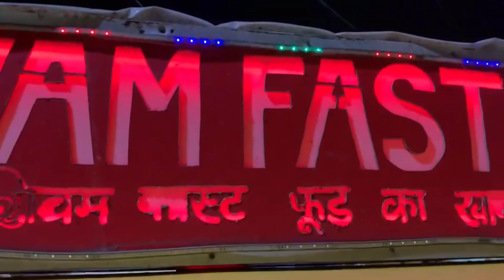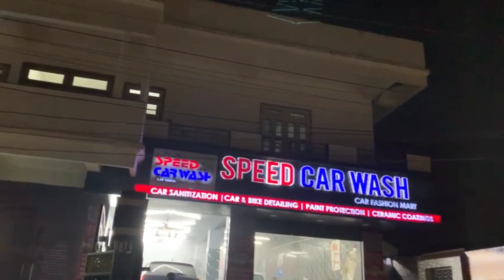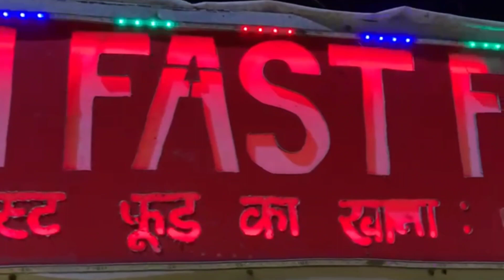My first foodie vlog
darbhanga Fastfood explore